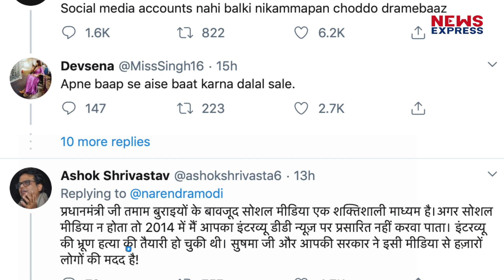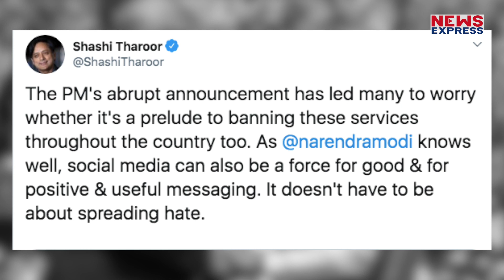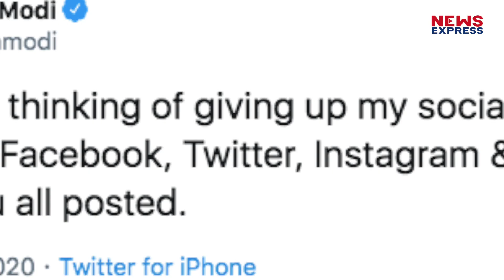PM Modi क्यों छोड़ना चाहते हैं Social Media, कांग्रेस ने उठाए सवाल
पीएम मोदी ने सोमवार को अचानक ये कहकर सबको चौंका दिया कि वो अपने तमाम सोशल मीडिया अकाउंट्स छोड़ने का मन बना रहे हैं…पीएम मोदी का ये ट्वीट उनके फैन्स के लिए किसी झटके से कम नहीं है…
Producer: Aarti Suman